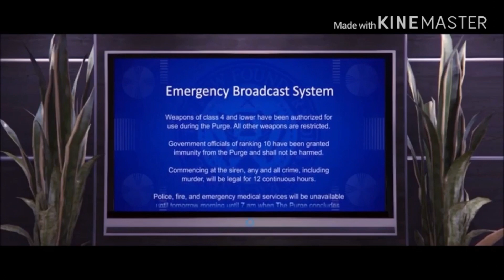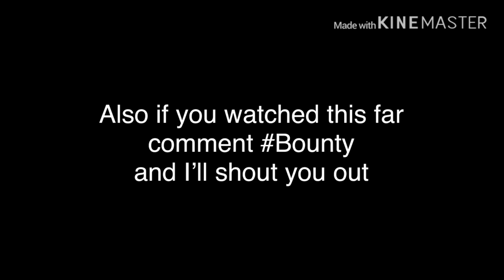GTA 5 | Official Purge Movie | Short Film